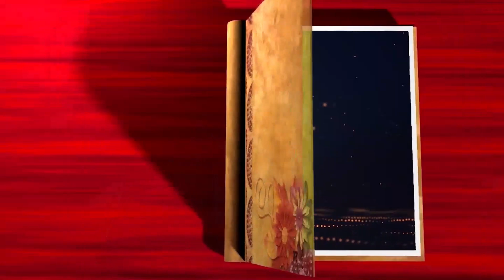Interview of Mba Paschal - COFP Fellowship (Module 2) 2022/2023